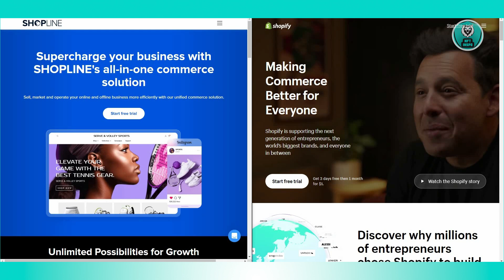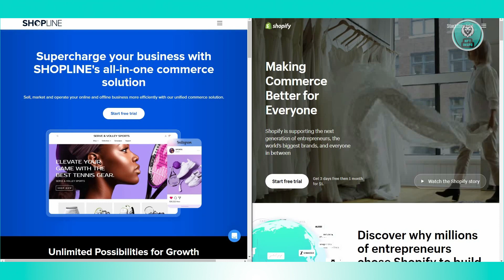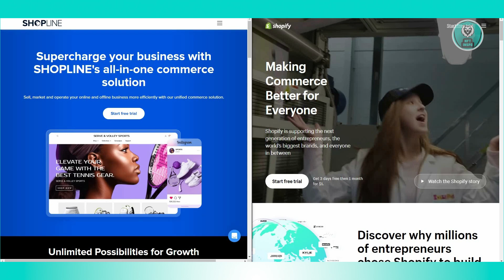Shopline vs Shopify | Which One Is Better?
If you are deciding between shopline and shopify, then this video will help you to see which one is better!